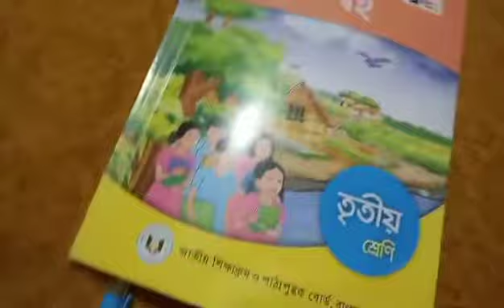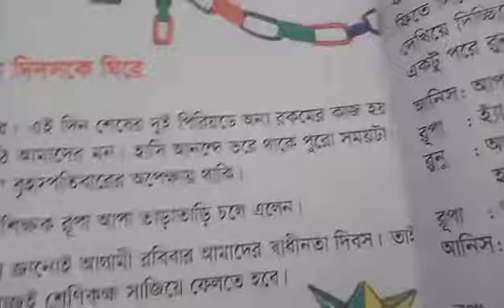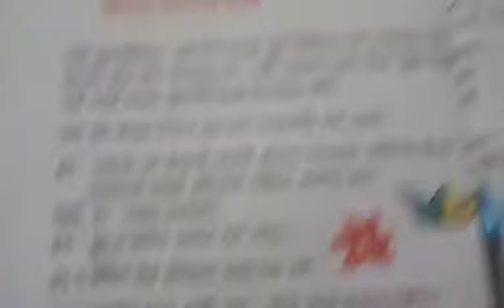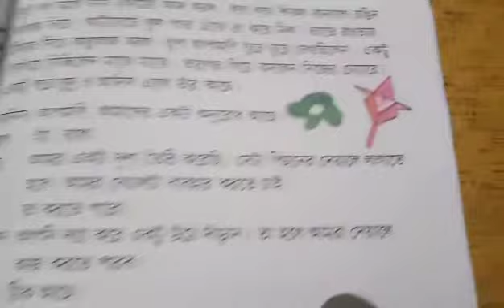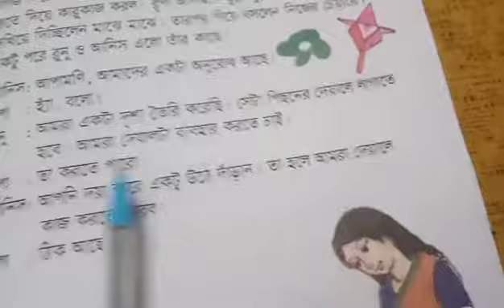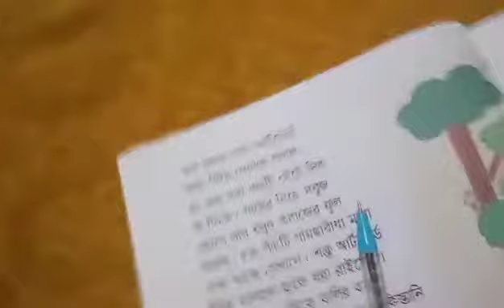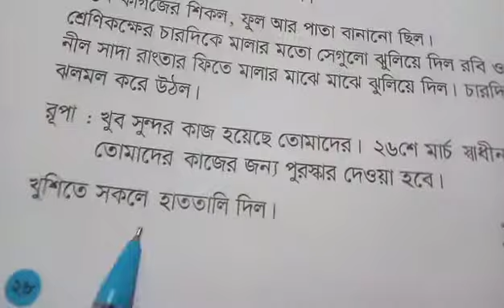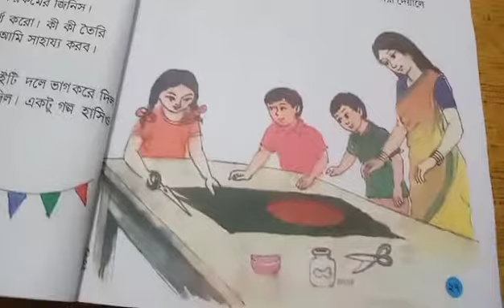৩য় শ্রেণিঃ বাংলা, অঃ স্বাধীনতা দিবসকে ঘিরে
প্রিয় শিক্ষার্থীরা, আশাকরি তোমরা  ভাল আছ।আজকে ৩য় শ্রেণির বাংলা, অঃ  স্বাধীনতা দিবসকে ঘিরে, পঠন  ক্লাসটি তোমরা মনোযোগ সহকারে দেখবে ও বাসায় অনুশীলন করবে।যদি কোন প্রশ্ন থাকে ও তোমাদের উপস্থিতি কমেন্টে জানাবে। ধন্যবাদ।